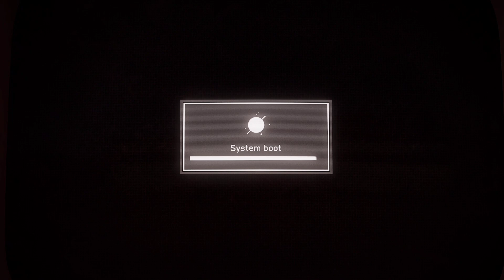ATOMIC HEART Gameplay - THE PSYCHO ROBOTS !!!!!!!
A dystopian future in which the cities are located in the clouds. We're getting in a full action mode with atomic heart in which the world seems to be have taken over by the malfunctioning robots.

PLAYING THIS EXCITING FPS SHOOTER GAME FOR FUN.